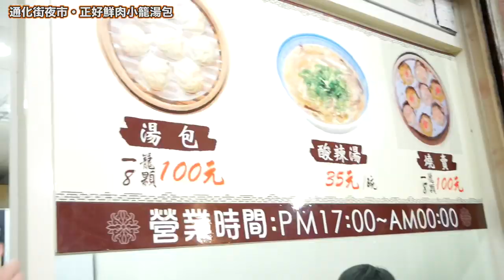【台湾大人旅編】#12 通化夜市そばの小籠包が美味しすぎた！/正好鮮肉小籠湯包 【ゆる旅番組】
‹やり方①›
１）下記のURLにアクセスする
２）好きな動画を選ぶ
３）字幕の作成を行う

‹やり方②›
１）好きな動画にアクセスする
２）保存の横にある「…」を押して「翻訳を追加する」を押す
３）字幕の作成を行う

１本の動画をすべて行う必要はありません！部分的にも行うことができます。また、翻訳を行なっていただけた方は概要欄などにお名前を掲載させていただきます。

★PIXTA